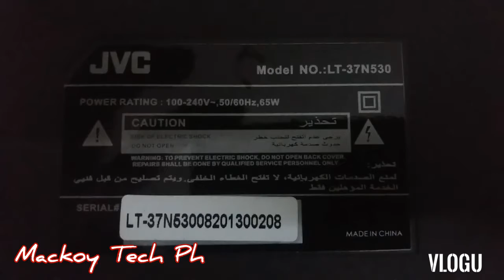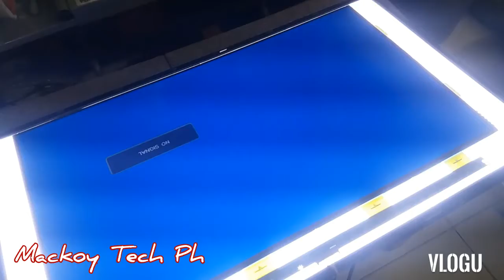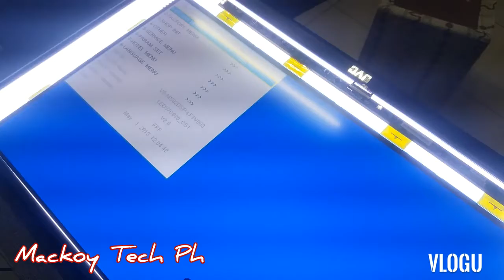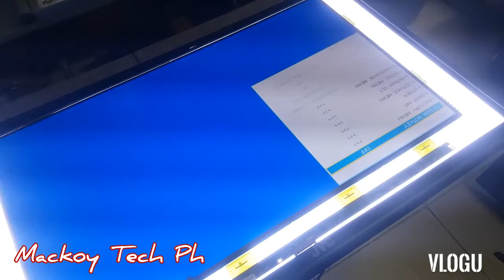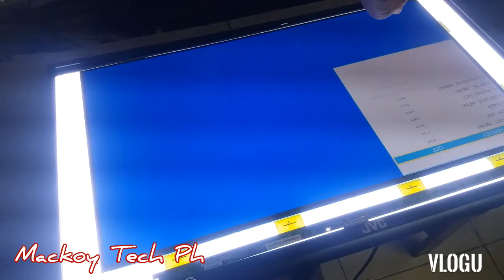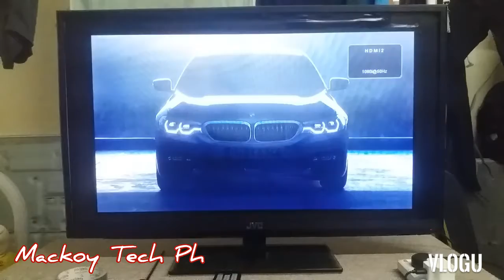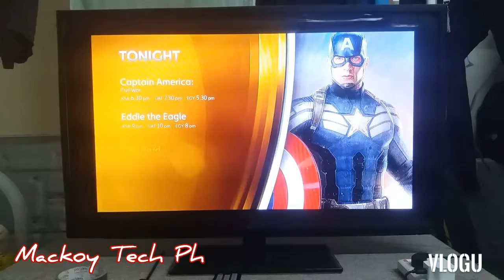32" LED SCREEN TO 37". EASY TECHNIQUE FOR PERSONAL USE ONLY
This video shows that even the PANEL or LCD screen size is different. It still working as long the configuration the same.